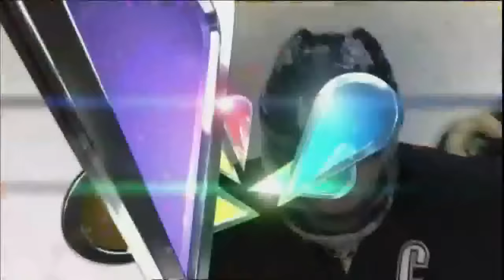NHL: Phantom Penalties